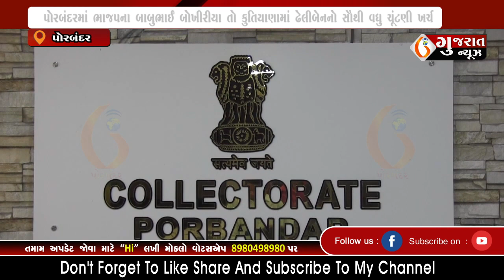PORBANDAR પોરબંદર અને કુતિયાણા વિધાનસભાની બેઠક પરના ઉમેદવારોનો ચૂંટણી ખર્ચ હિસાબ 26-11-2022